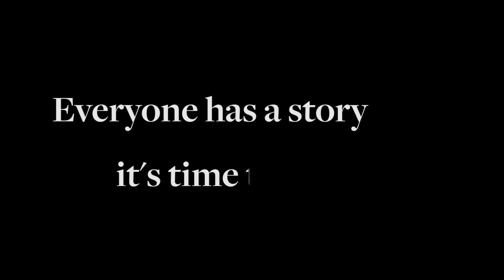What Ed Whalen Was Really Like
Nomi Whalen talks about Ed's true personality and how sensitive he really was.